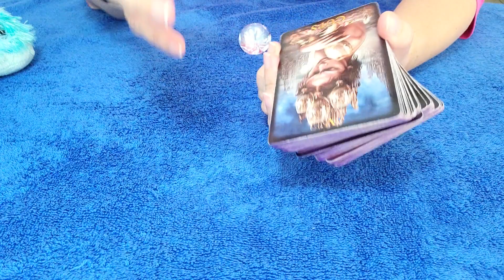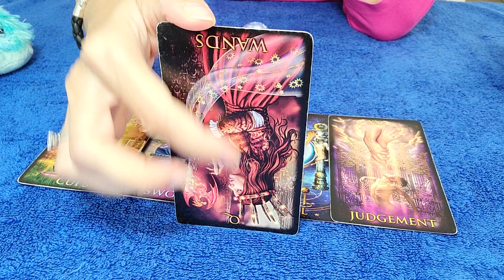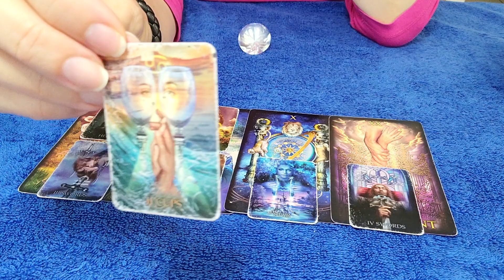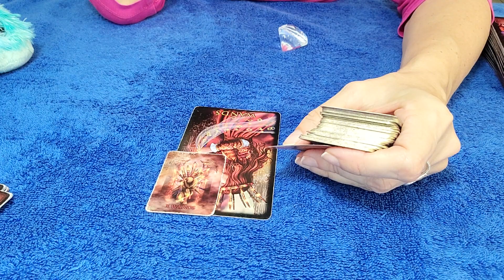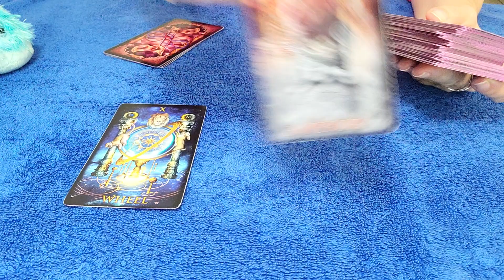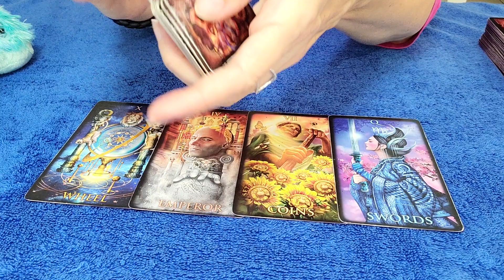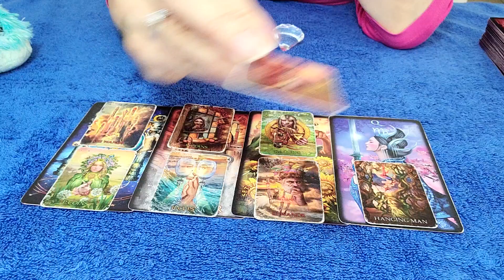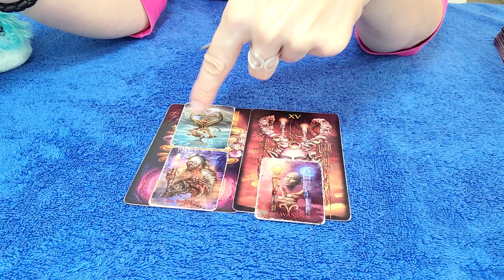PISCES - THIS CONNECTION ISN'T OVER... THEY'RE MISSING YOU A LOT! 💝 😯 JANUARY 2022 TAROT READ